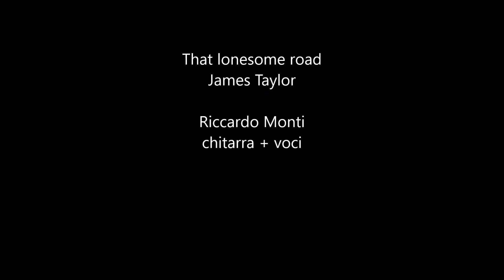That lonesome road - James Taylor (cover)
Acoustic guitar : Soudsation G720GBLS
Mic : Shure SM 58
Software : Cool Edit Pro 2.0